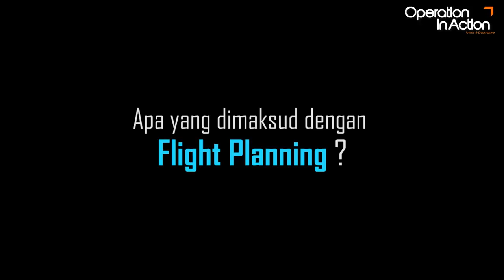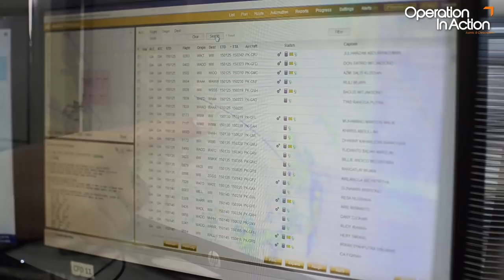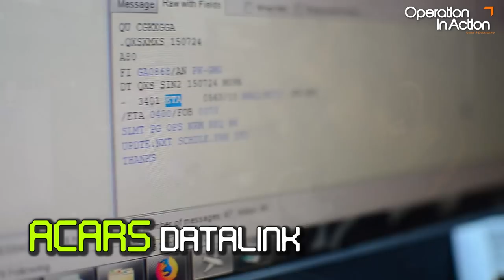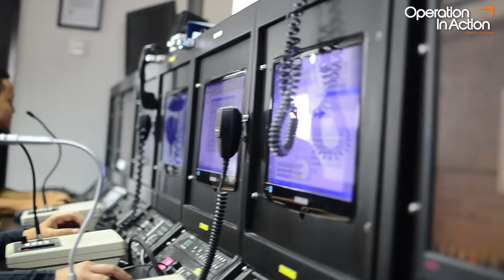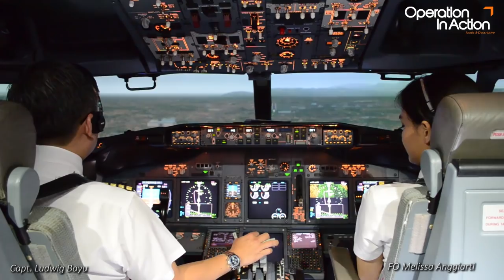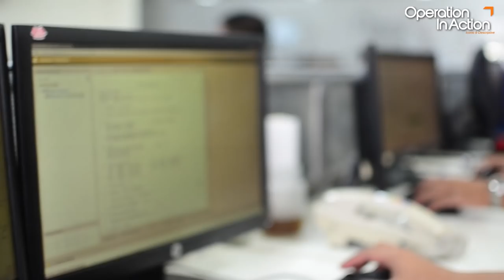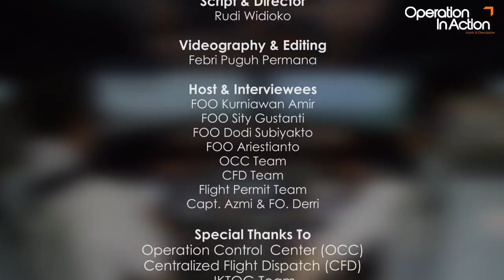OIA Movie Episode 3 - Flight Operation Officer (FOO)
Dalam sebuah operasi penerbangan, yang terlihat oleh penumpang mungkin hanya Pilot dan Awak Kabin yang bertugas pada penerbangan tersebut. Namun, banyak yang belum mengetahui bahwa di balik suksesnya suatu penerbangan terdapat peran petugas lain yang terlibat langsung dalam semua aspek operasional penerbangan, terutama dalam hal keselamatan penerbangan. Salah satunya adalah Flight Operation Officer (FOO).

Apa saja peran dan fungsi seorang FOO dalam suatu penerbangan? Mari simak selengkapnya dalam OIA Movie Episode 3: Flight Operation Officer (FOO) berikut ini.